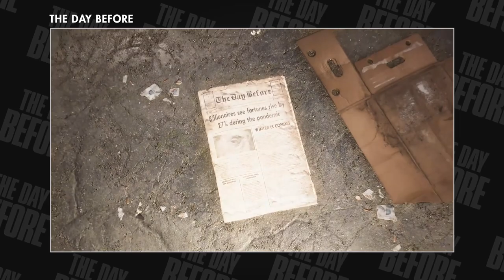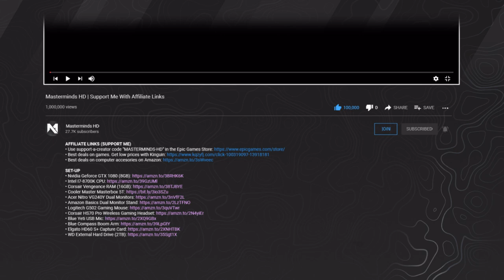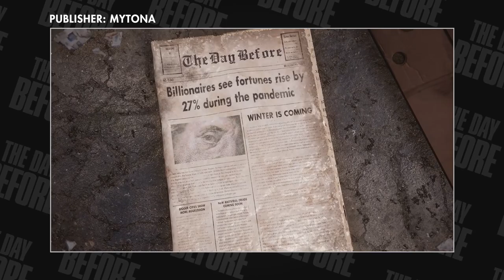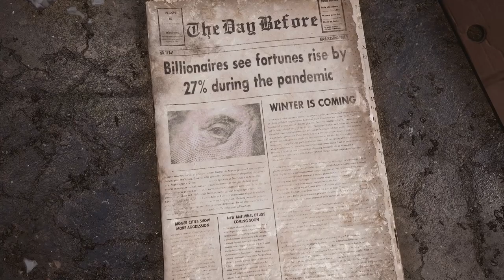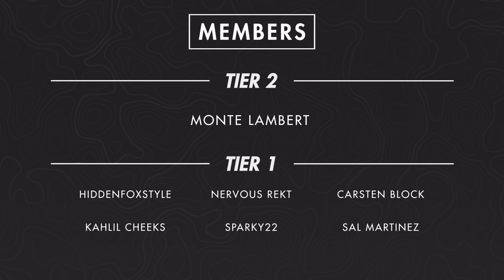The Day Before | The Division x The Last Of Us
The Division meets The Last Of Us in The Day Before, an open-world, MMO, survival game set in a deadly, post-pandemic America overrun by flesh-hungry infected and lethal survivors. In this video I will show the gameplay demo, describe what the game will look like as far as we know and provide my humble and above all balanced opinion.

• Best deals on games.
• Great gaming accesories from Amazon

SET-UP
• Nvidia Geforce GTX 1080 (8GB)
• Intel I7-8700K CPU
• Corsair Vengeance RAM (16GB)
• Acer Nitro VG240Y Dual Monitors
• Amazon Basics Dual Monitor Stand
• Logitech G502 Gaming Mouse
• Corsair HS70 Pro Wireless Gaming Headset
• Blue Yeti USB Mic
• Blue Compass Boom Arm
• Elgato HD60 S+ Capture Card
• WD External Hard Drive (2TB)